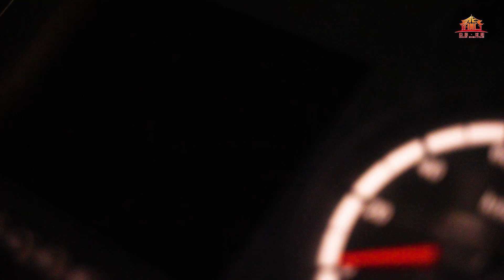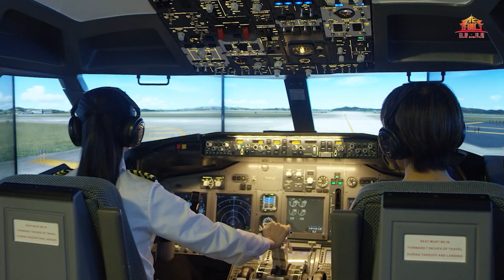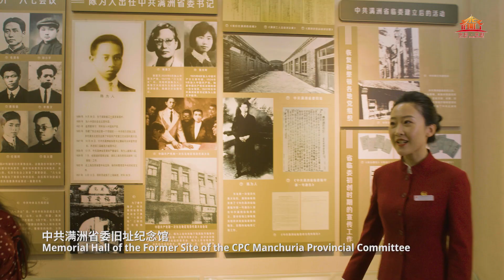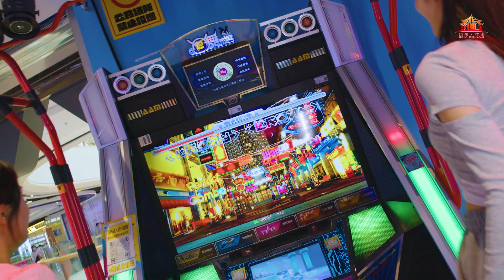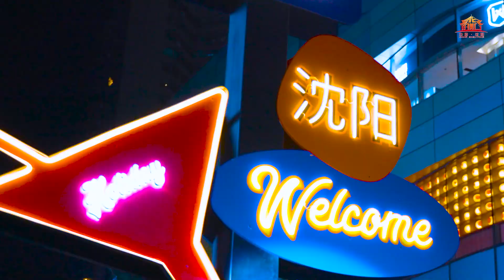Introductory Video Of Shenyang City, Liaoning Province, China 沈阳形象宣传片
Shenyang is a city with both history and modernization